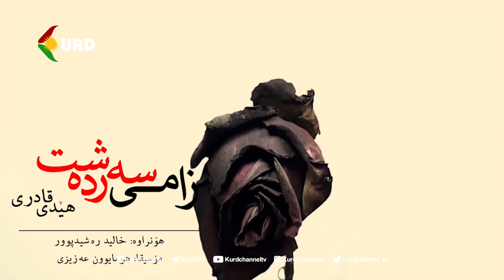زامی سەردەشت، هۆنراوە: خالید ڕەشیدپوور، وتنی: هێدی قادری، مۆسیقا: هومایوون عەزیزی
هۆنراوە: خالید ڕەشیدپوور
وتنی: هێدی قادری
مۆسیقا: هومایوون عەزیزی